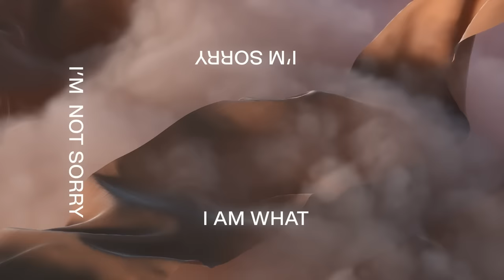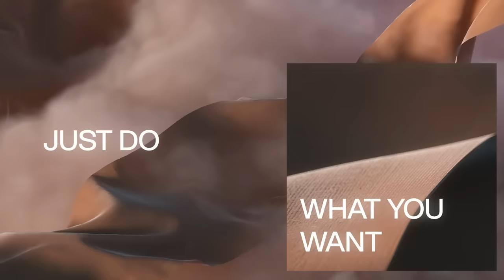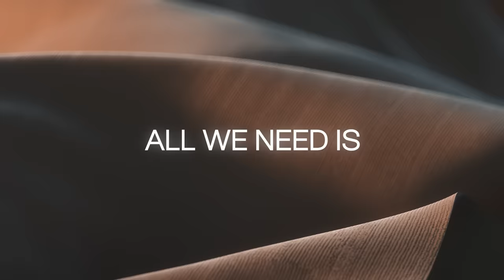Lena – Strip (Lyric Video)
Video by Thundercode

I need a lot less drama
And a lot more, i don't care
I wont waste my precious time
there’s no need to compare
Have you ever heard about karma
Ya gonna get back what you give
And if you feel like dancing in the rain, just go for it

I am not sorry
But i am what i am

Baby Strip, all your makeup off
Get happy doing what you want
All we need is love love love

Strip, right down to the bones
It’s hard but oh i know

Love love love love love love
Strip it of like strip it of like
Love

I could use a lot less judgement
And a lot more confidence
If i don't fit into your boxes you can cross me off your list
I know what we stand for
And what we represent
Know that you’re worth so much more than fake ass compliments

Sometimes it’s hard  i know

Love

Strip it all off
just do what you what you want
Don't hold back now
All you need is , all you need is

Strip, right down to the bone

Love